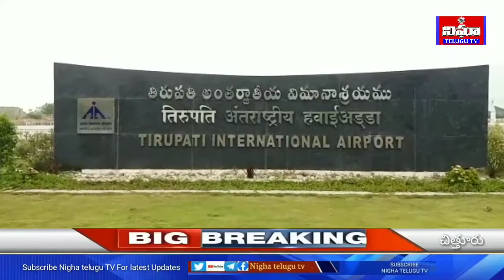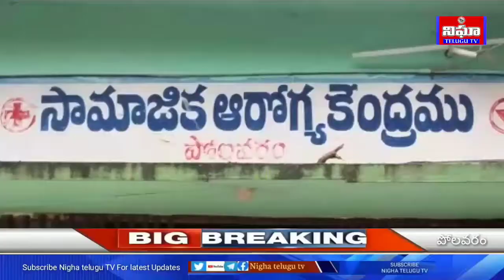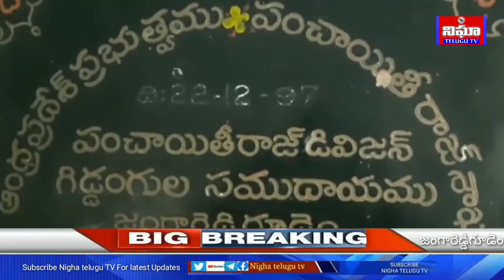Nigha telugu tv morning news